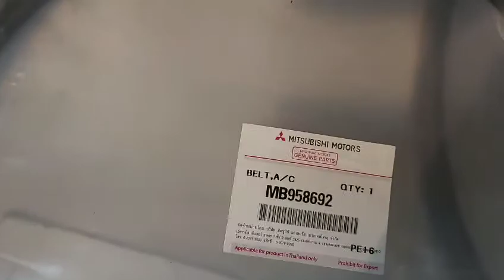Dây curoa điều hòa xe Mitsubishi Pajero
Dây curoa điều hòa xe Mitsubishi Pajero Sport không thể thiếu trên xe ô tô, có vai trò cực kỳ quan trọng khi chịu trách nhiệm điều phối hoạt động của các bộ phận như trục cam, hệ thống bơm trợ lực tay lái, máy phát điện, lốc điều hòa hay bơm nước làm mát... bởi vậy, dây cuaroa nào đứt thì sẽ làm hệ thống đó ngừng hoạt động. Vậy câu hỏi là:

            (Dây curoa điều hòa xe mitsubishi Pajero Sport - nguồn mitsubishi.vn)

Mua Dây curoa điều hòa xe mitsubishi Pajero Sport ở đâu?

Hiện nay có rất nhiều công ty và cửa hàng bán sản phẩm này, đặc biệt là hai thành phố lớn như Hà Nội và Hồ Chí Minh. Chúng ta chỉ cần lên mạng gõ Dây curoa điều hòa xe mitsubishi Pajero Sport là có rất nhiều kết quả. Nhưng để tìm công ty cung cấp Dây curoa điều hòa xe Mitsubishi Pajero Sport uy tín, chất lượng cung cấp hàng chính hãng với giá thành cạnh tranh nhất là điều không hề dễ dàng. Chúng tôi xin chia sẻ một số lưu ý khi chọn mua phụ tùng Mitsubishi:

• Tem nhãn: Theo đúng tiêu chuẩn Mitsubishi.

• Bao bì: sản phẩm được đựng trong hộp theo tiêu chuẩn của Mitsubishi morto.

• Đường nét sản phẩm sắc sảo, rõ nét. không có nhựa thừa, không trầy xước.

Quyền lợi của khách hàng khi mua Dây curoa điều hòa xe Mitsubishi Pajero tại phụ tùng Mitsubishi An Việt:

- Mua sản phẩm Dây curoa điều hòa xe Mitsubishi Pajero chuẩn đúng đời

- Sản phẩm đảm báo chuẩn xịn chính hãng

- Được quyền đổi trả lại trong vòng 7 ngày.

- - Bảo hành uy tín chất lượng

Nhập khẩu và phân phối: Công ty Phụ tùng Mitsubishi An Việt

Dây curoa điều hòa xe mitsubishi Pajero Sport. Phụ tùng Mitsubishi An Việt chuyên nhập khẩu và phân phối phụ tùng xe Mitsubishi Pajero Sport.